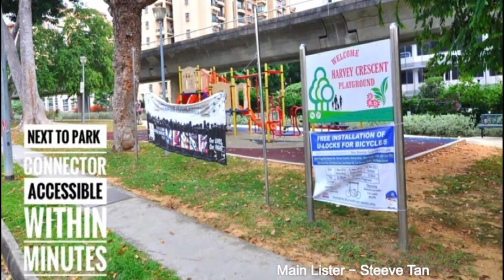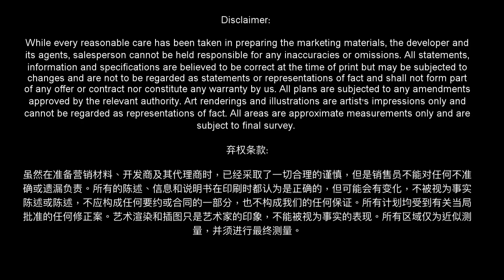Singapore Landed Property - Brand New Simei Freehold Terraces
Exclusively marketed by Steeve Tan
This is an exquisite development with 3 luxurious landed terrace houses designed with practical function, space, equipped with quality furnishes and fittings. Located strategically along Upper Changi Road, providing easy access to major expressway and Simei MRT stations

We left only two Freehold Terraces for sale, TOP 2nd Quarter 2019. Welcome all agents and prospective buyers.